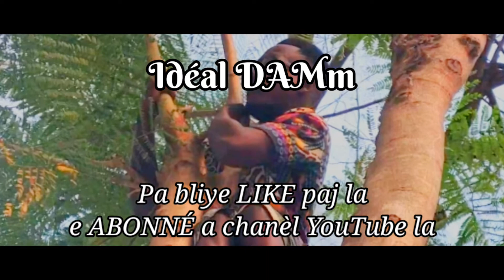STREET MAY Épisode 5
Pah bliye Abonné ah channel lah ...poo k suiv toot sakp post io